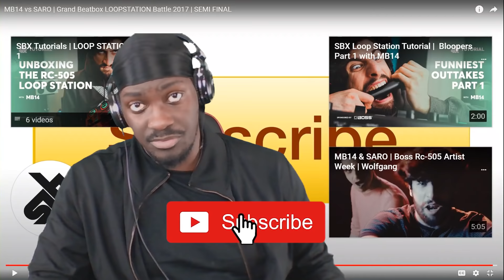MB14 VS SARO | REACTION GRAND BEATBOX LOOP STATION BATTLE 2017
p,s i had to re-upload this for the BCP family hope you guys enjoy